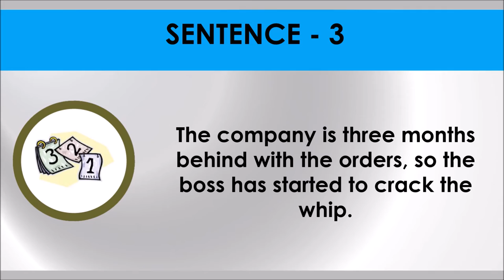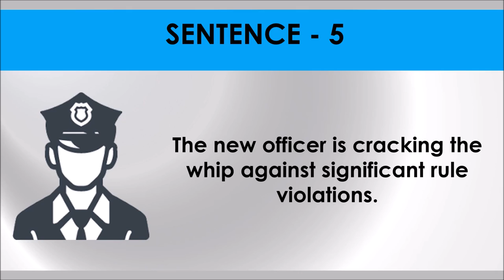CRACK THE WHIP # Idiom 54 # Meaning and five sentences # SSC Words